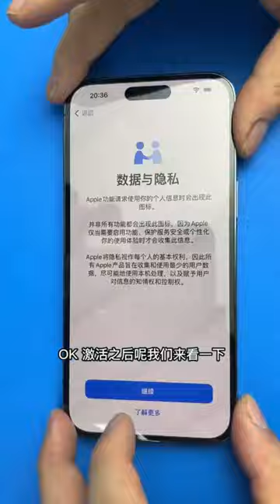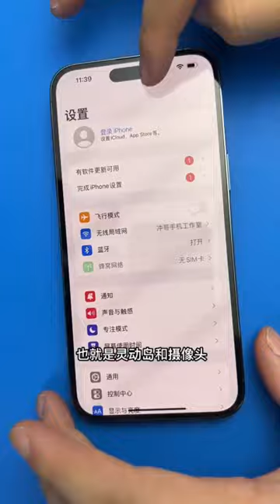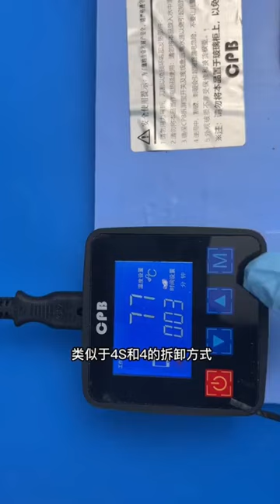review iphone 14 pro max bagian dalam mesin apakah RAM Memory bisa diupgrade ke 1 TB - 2023 - 6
Ponsel pintar iPhone 14 Pro Max telah menghadirkan terobosan teknologi yang luar biasa dan menjadi daya tarik bagi penggemar Apple di seluruh dunia. Salah satu pertanyaan yang sering muncul adalah apakah bagian dalam mesinnya dapat diupgrade menjadi 1 TB. Dalam review ini, kita akan membahas kemampuan upgrade internal iPhone 14 Pro Max serta kelebihan dan kekurangannya.

Dari segi desain, iPhone 14 Pro Max tetap mempertahankan estetika yang elegan dengan konstruksi yang kuat dan premium. Namun, yang menjadi perhatian utama adalah komponen internalnya. Saat ini, iPhone 14 Pro Max dilengkapi dengan pilihan penyimpanan internal hingga 512 GB. Namun, apakah mungkin untuk mengupgrade kapasitas penyimpanannya hingga 1 TB?

Sayangnya, pada saat ulasan ini ditulis, belum ada informasi resmi dari Apple yang mengungkapkan kemungkinan upgrade internal iPhone 14 Pro Max ke kapasitas penyimpanan 1 TB. Meskipun Apple telah memberikan pilihan penyimpanan yang lebih besar dibandingkan dengan model sebelumnya, tampaknya tidak ada opsi upgrade yang tersedia untuk pengguna saat ini.

Namun, penting untuk dicatat bahwa Apple sering kali membatasi kemampuan upgrade pada perangkat iPhone mereka. Sebagian besar komponen internal seperti RAM dan penyimpanan tidak dapat diupgrade secara terpisah. Apple lebih fokus pada memastikan bahwa pengguna memiliki pengalaman yang konsisten dan optimal dengan perangkat yang telah mereka beli.

Meskipun begitu, iPhone 14 Pro Max tetap menawarkan kapasitas penyimpanan yang besar. Dengan 512 GB penyimpanan internal, pengguna dapat menyimpan ribuan foto, video, dan aplikasi tanpa masalah. Selain itu, Apple juga menyediakan layanan awan iCloud yang dapat digunakan untuk menyimpan data tambahan secara online.

Perlu dicatat bahwa keputusan Apple untuk tidak mengizinkan upgrade internal ke 1 TB mungkin didasarkan pada pertimbangan desain, performa, dan stabilitas perangkat. Apple mungkin telah mengoptimalkan sistem operasi dan komponen internal untuk bekerja sebaik mungkin dengan penyimpanan yang disediakan. Mengizinkan pengguna untuk mengupgrade kapasitas penyimpanan secara mandiri dapat mempengaruhi kinerja keseluruhan dan menyebabkan masalah kompatibilitas.

Secara keseluruhan, iPhone 14 Pro Max tetap menjadi salah satu ponsel terbaik di pasaran dengan berbagai fitur canggih dan desain yang mengesankan. Meskipun tidak ada kemampuan upgrade internal ke 1 TB yang tersedia saat ini, kapasitas penyimpanan yang sudah ada sebesar 512 GB sudah cukup besar untuk kebutuhan sebagian besar pengguna. Jika Anda membutuhkan lebih banyak ruang, Anda dapat memanfaatkan layanan awan iCloud atau menghapus data yang tidak perlu secara berkala.

Dalam pengujian kinerja dan keandalan, iPhone 14 Pro Max tetap menjadi pilihan yang luar biasa dengan prosesor yang cepat, kamera berkualitas tinggi, dan baterai yang tahan lama. Meskipun tidak ada opsi upgrade internal yang tersedia saat ini, ponsel ini tetap memberikan pengalaman yang memuaskan bagi pengguna yang menginginkan teknologi terkini dalam genggaman mereka.

Untuk kesimpulan, iPhone 14 Pro Max tidak memiliki opsi upgrade internal ke 1 TB yang tersedia saat ini. Namun, kapasitas penyimpanan 512 GB yang sudah ada sudah cukup besar dan dapat memenuhi kebutuhan sebagian besar pengguna. Jika Anda adalah penggemar iPhone dan mencari perangkat canggih dengan desain yang menawan, iPhone 14 Pro Max masih merupakan pilihan yang layak dipertimbangkan.